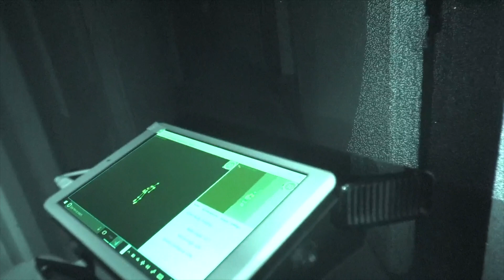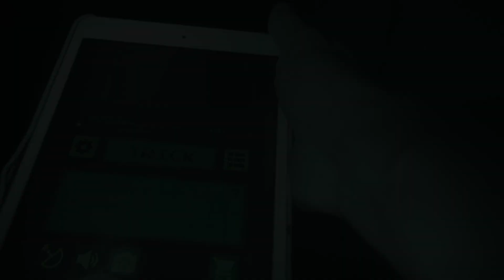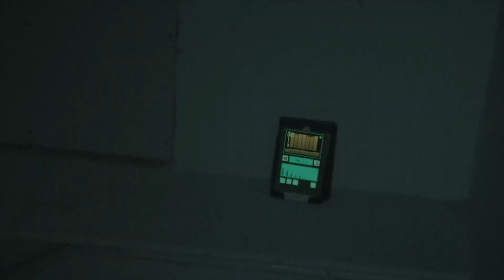GHOSTS CAUGHT ON THE SLS CAMERA!!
Amazing footage catching unseen entities in haunted locations